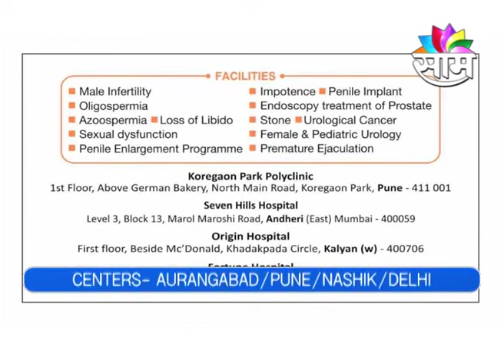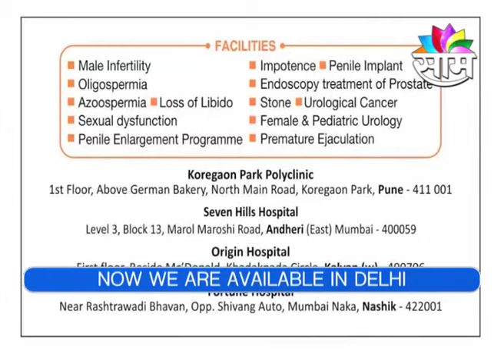सेक्स और हस्थ मैथुन से कमजोरी? कैसे आती है? जरूर देखिये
| S3x and Masturbation Leads Sexual Dysfunction? How ? Must watch